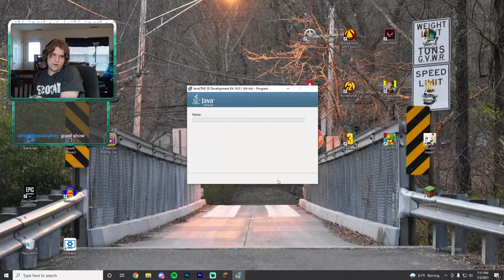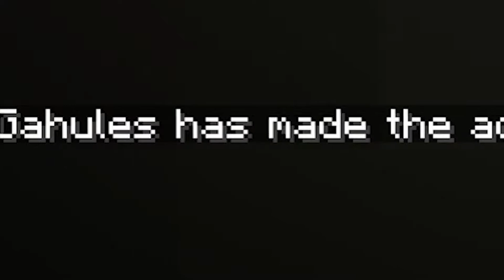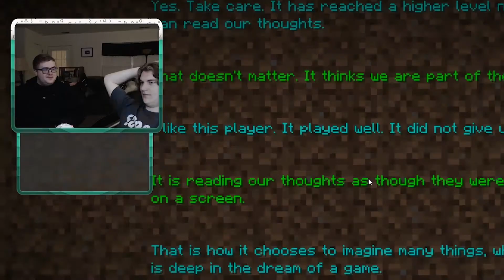My stream got crashed for the first time!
I stream every Friday Saturday and Sunday on twitch at 6:30pm EST and my own mother had set up a surprise for me during one of my streams a few weeks back.